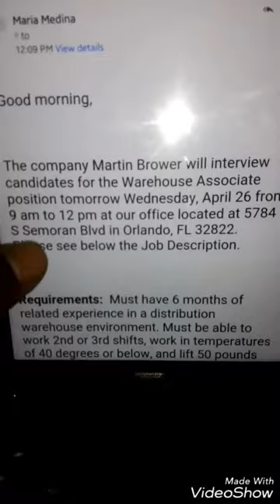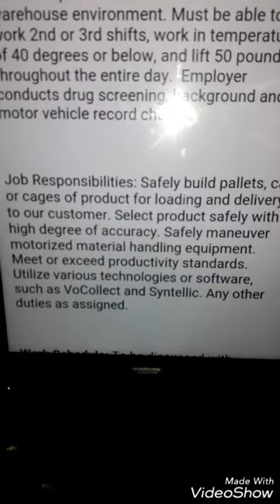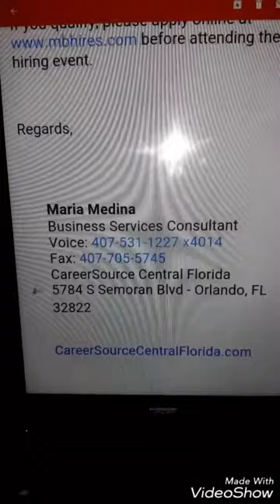Career Source Central Florida Review